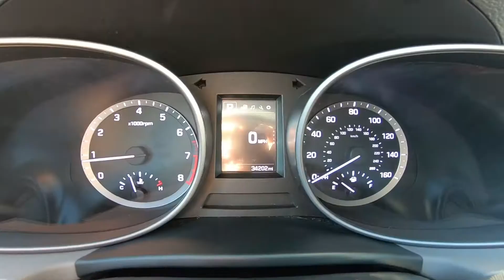2018 Hyundai Santa Fe Sport